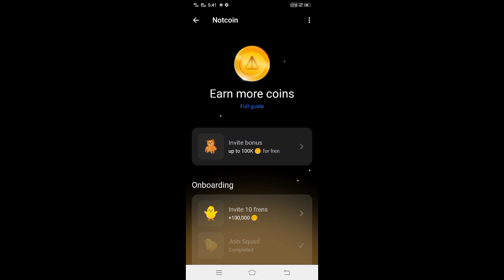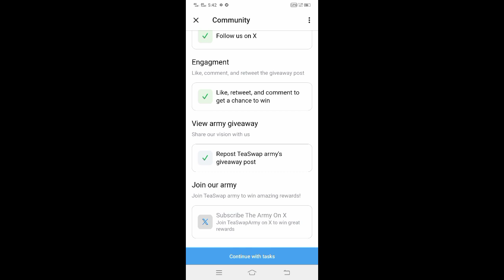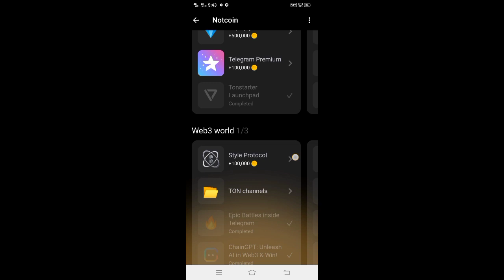Invite your frinvited friend // Your referral link